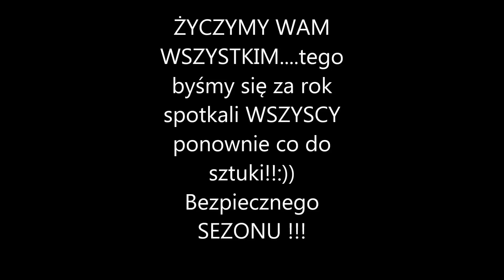Częstochowa 2018 - XV ZLOT GWIAŹDZISTY - FREE OSWIECIM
Rozpoczęcie sezonu , wyjazd motocyklistów z Free Oświęcim na Jasną Górę